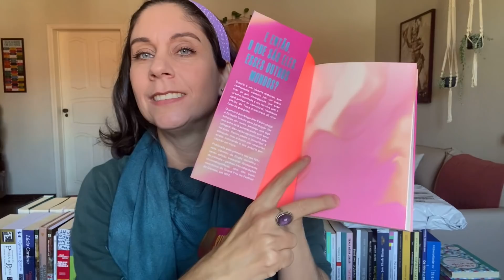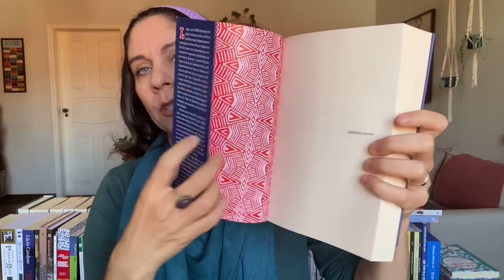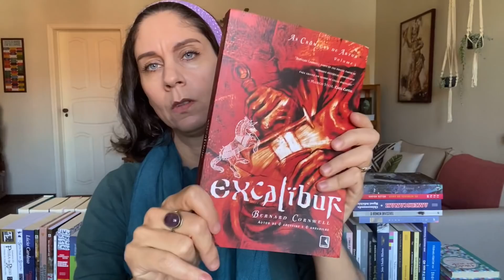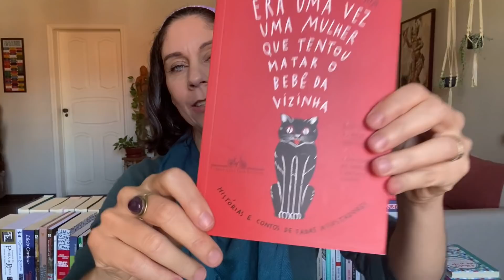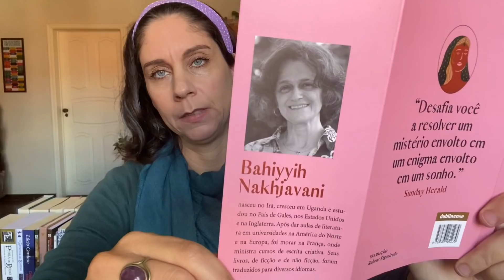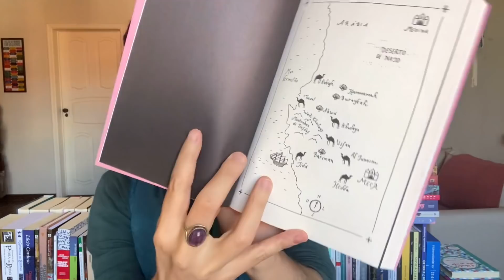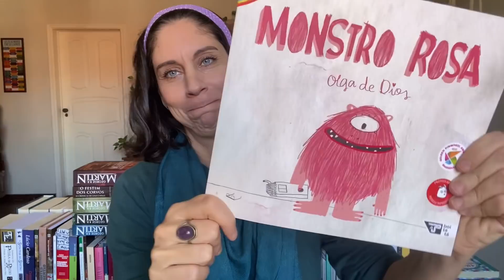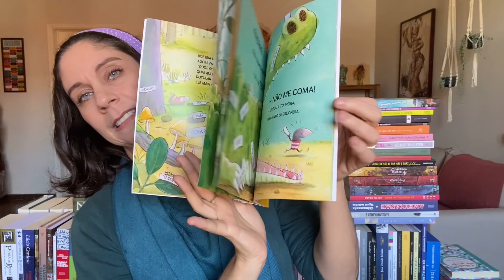Mega Unboxing de Livros e Papelaria 😍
Caixinha de Papelaria de Mega caixa com muitos livros incríveis - incluindo séries que sempre quis ter 😍

Links para adquirir os livros :

O Homem Invisível
Os Números do Amor
O Rei do Inverno
O Inimigo de Deus
A Mãe da Mãe de Suas Mães e Suas Filhas
Era Uma Vez Uma Mulher Que Tentou Matar o Bebê da Vizinha
A Menininha do Hotel Metropol
A Cor Púrpura
O Alforje
Nem Tudo Tem Que Ser Seu
A Obscena Senhora D.
O Caderno Rosa de Lóri Lámby
Robinson Crusoé
Depois a Louca Sou Eu
Um Homem Chamado Ove
A Guerra dos Tronos
A Fúria dos Reis
A Tormenta de Espadas
O Festim dos Corvos
A Dança dos Dragões
Monstro Rosa
Como eu Cheguei Aqui?

Endereço para envios:
Laura Louise Richardson França
Rua Ana de Oliveira Silva, 79
Bairro São Caetano
São João del Rei MG
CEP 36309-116